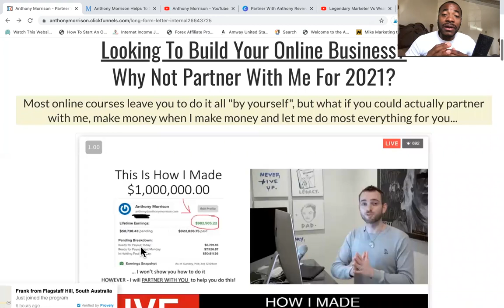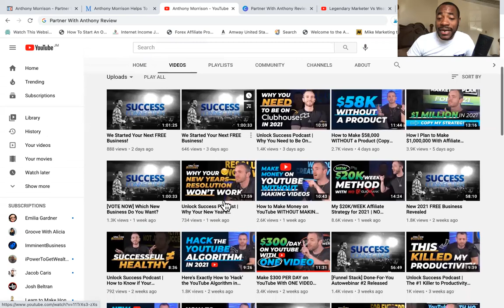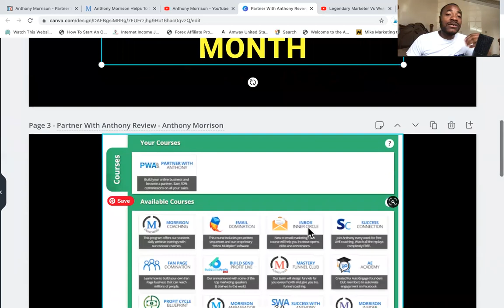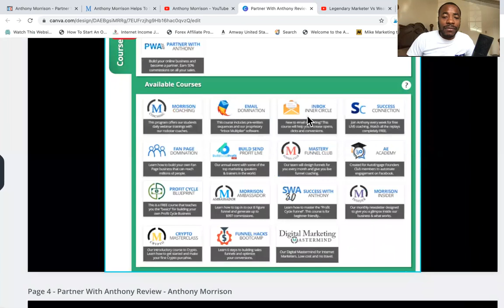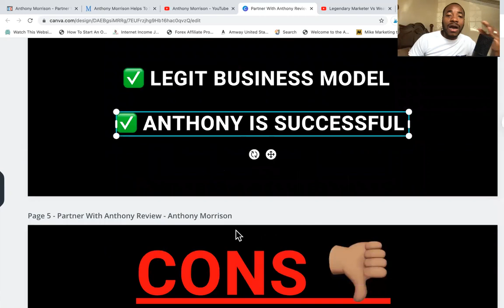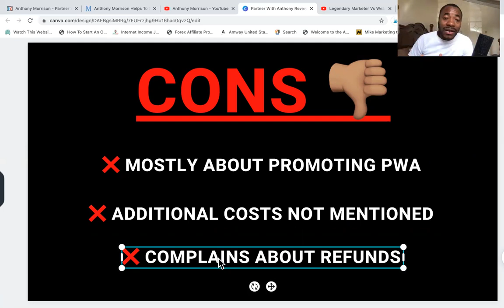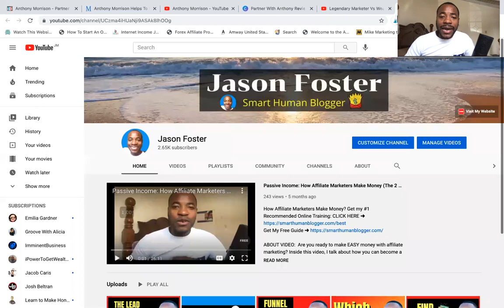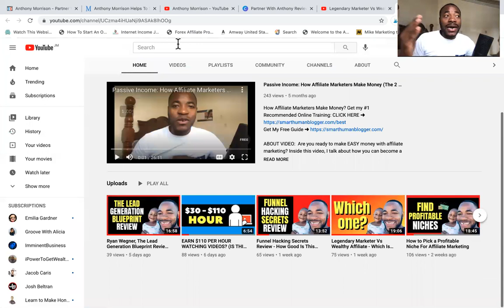Partner With Anthony Review - Here's What You Need To Know!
Partner With Anthony Review?

ABOUT VIDEO: In this Partner With Anthony Review, you will learn a little bit more about who Anthony Morrison is, what you learn inside the course, the additional costs for tools and software, the pros, the cons, alternatives, and whether or not it's a legit training or scam to avoid.

The truth is that most training and websites online that claim to help you make money are not that good, so watch this video and let me know what you think.

-Jason